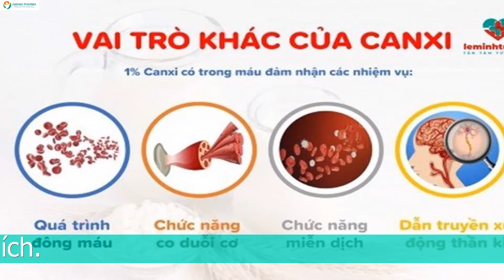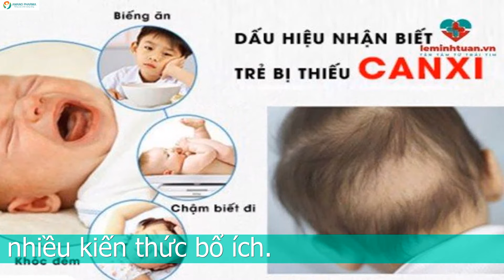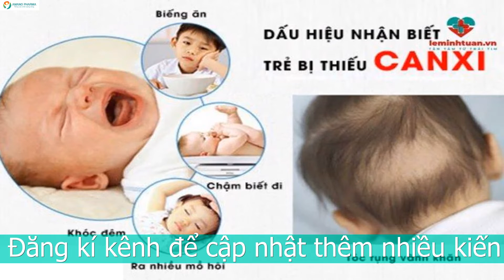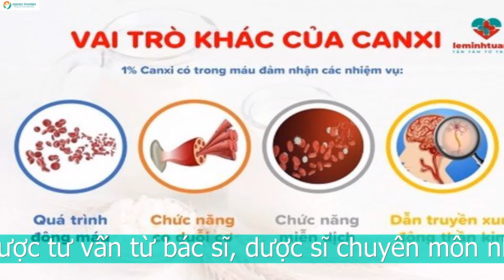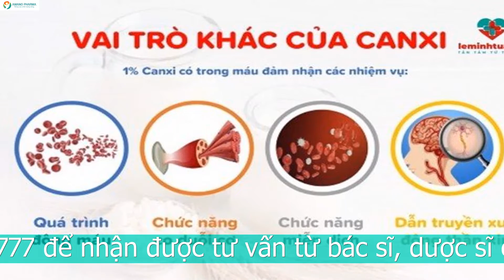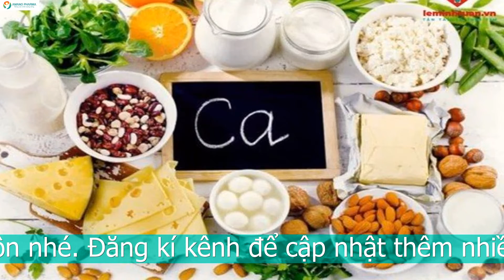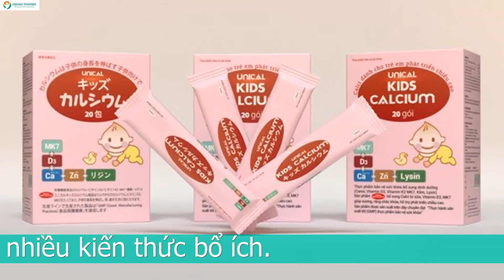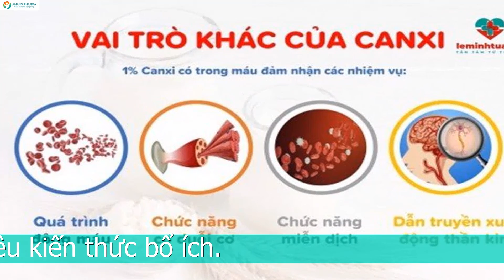TIẾT LỘ: LOẠI CANXI TỐT CHO BÉ CHO DƯỚI 2 TUỔI TỪ CHUYÊN GIA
Bổ sung canxi cho trẻ là việc vô cùng quan trọng và cần thiết cho sự phát triển của trẻ nhỏ. Để trẻ có thể phát triển về thể chất và não bộ. Vậy khi bổ sung cho trẻ loại canxi nào tốt cho bé dưới 2 tuổi được chuyên gia khuyên dùng. Hay cách nào để bổ sung canxi cho bé dưới 2 tuổi.
Tại sao cần bổ sung canxi cho bé dưới 2 tuổi
Canxi là một khoáng chất vô cùng quan trọng đối với sự phát triển của trẻ nhỏ. Nó liên quan đến việc hình thành phát triển xương để tăng chiều cao cho trẻ nhỏ. Canxi chiếm 99% trong xương, răng và móng và chứa khoảng 1% ở trong máu.

Trong những năm tháng đầu đời là khoảng thời gian trẻ nhỏ hấp thu được nhiều canxi nhất. Và đây cũng là giai đoạn trẻ cần nhiều canxi để cho sự phát triển của xương. Do đó bổ sung canxi cho bé dưới 2 tuổi là điều vô cùng quan trọng.

Canxi có vai trò sau đối với bé dưới 2 tuổi:
Tham gia vào quá trình hình thành xương cho xương bé chắc khỏe và dẻo dai. Giúp bé nhanh chóng cao lớn hơn. Cải thiện tình trạng còi xương hay suy dinh dưỡng ở trẻ nhỏ.
Ngoài ra canxi còn là tham gia vào cấu trúc của răng giúp làm ổn định quá trình mọc răng ở trẻ, cho răng chắc khỏe hạn chế sâu răng ở trẻ nhỏ
Canxi trong máu giúp tham gia vào hệ thống miễn dịch của cơ thể để ngăn ngừa và tiêu diệt các tác nhân có hại xâm nhập vào cơ thể. Đồng thời nó cũng giúp điều hòa hệ thần kinh cho bé dưới 2 tuổi.
Nếu bé bị thiếu canxi thì canxi có thể rút từ xương để vào máu từ đó có thể gây ra các hậu quả như bé sẽ bị dễ gãy xương, chậm liền các chấn thương. Ngoài ra nếu thiếu canxi răng trẻ sẽ mọc lộn xộn , sâu răng,…Và còn nhiều các hậu quả khác nữa.

Vì vậy mẹ cần phải xem xét bổ sung đủ canxi cho bé dưới 2 tuổi phát triển.

Những dấu hiệu thiếu canxi ở bé dưới 2 tuổi cho mẹ dễ dàng phát hiện như:
Trẻ bị rụng tóc vành khăn
Trẻ hay quấy khóc đêm và cảm thấy khó ngủ
Dễ cáu gắt và hay giật mình thức đêm
Trẻ lười vận động
Bé chậm mọc răng, chậm biết đi hay phản ứng chậm với mọi thứ xung quanh
Bé có thể chán ăn và bỏ ăn.